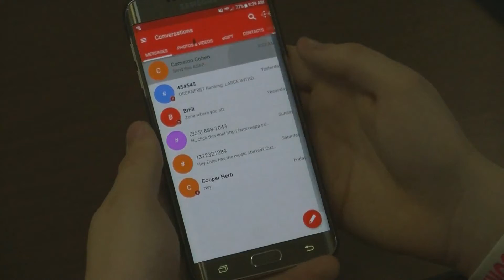Texting Open 'Murica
This is America and we shoot up NK